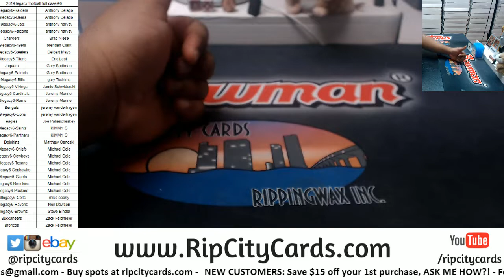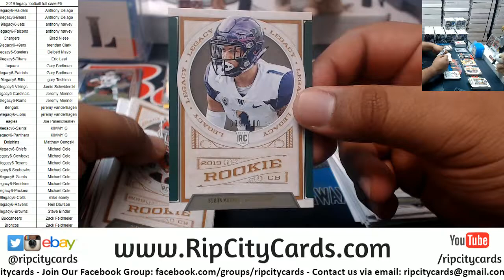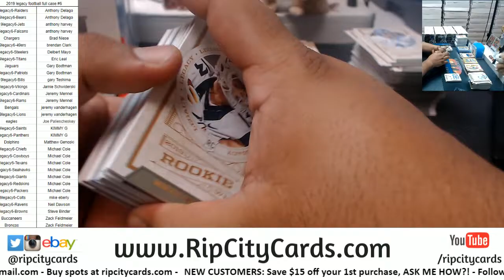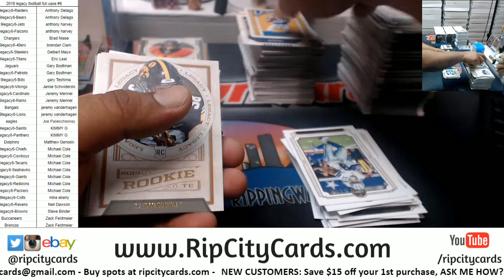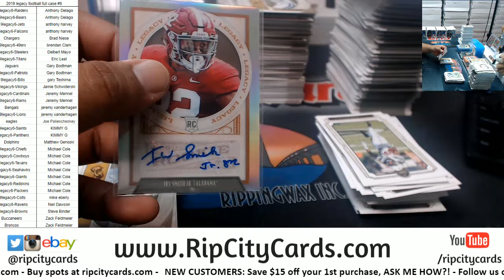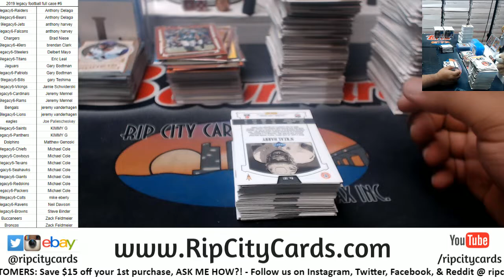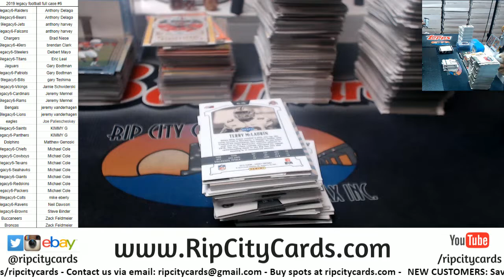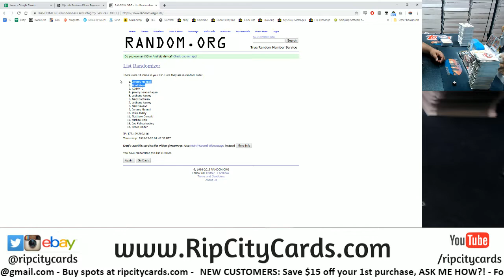2019 Legacy Football Full Case #6 RCC